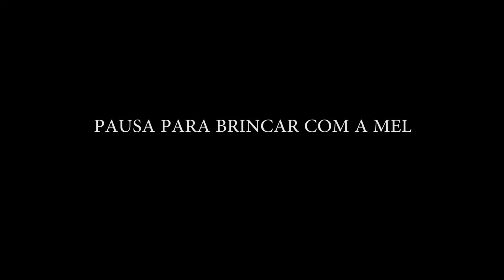EU ASSISTI COMO SE TORNAR O PIOR ALUNO DA ESCOLA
Fanpage no Facebook em breve \o/ ( um dia eu faço prometo de mindinho (brega, mas REAL)